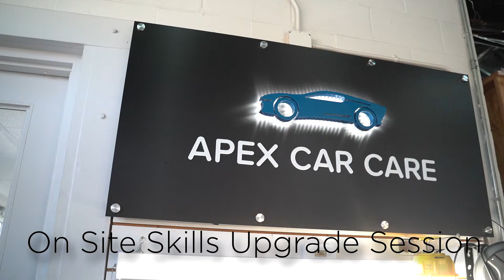PPF Skill Upgrade Session @ Apex Detail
Gabe visits Brian & the crew @ Apex Detail for a skills upgrade session. Apex Detail is rapidly up and coming in the PPF market. We want to support those who grow with us so we spent the morning doing a PPF skill upgrade session with Apex Detailing!

Ceramic Pro Pottstown / Total Detailing
581 W. High St, UNIT A